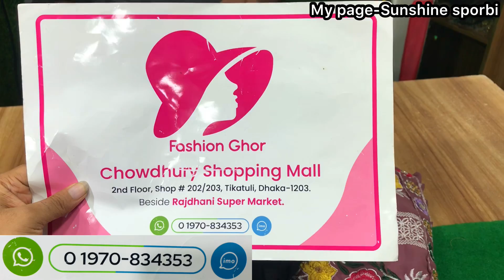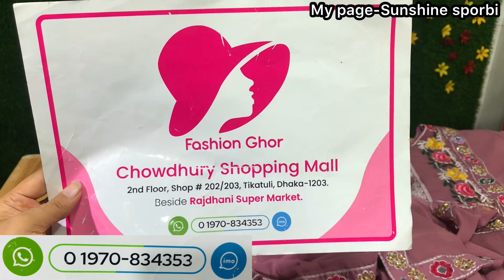ঈদের জন্য কাচগাউন কালেকশন ২০২২ || Gorgeous kachgown collection for upcoming eid